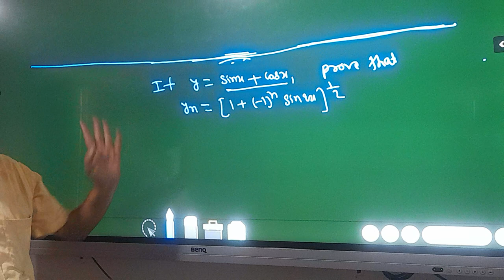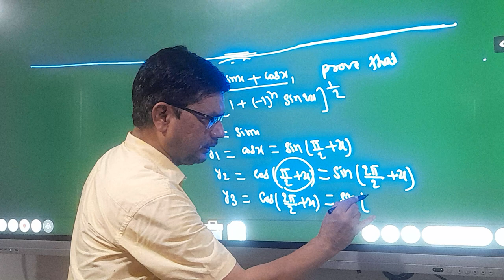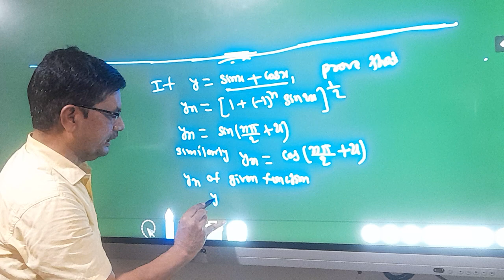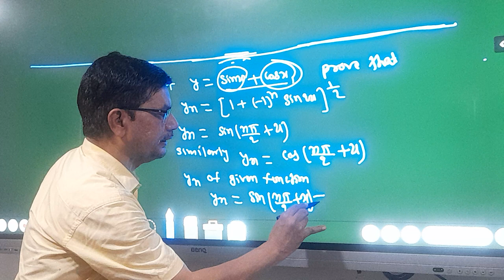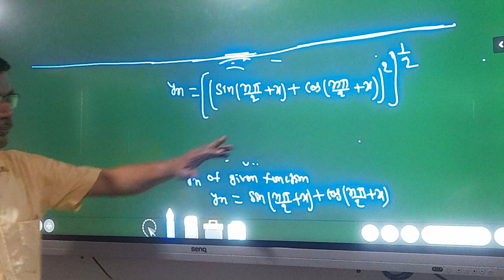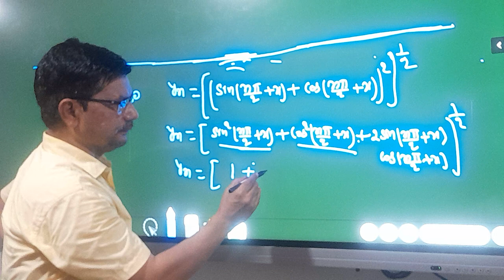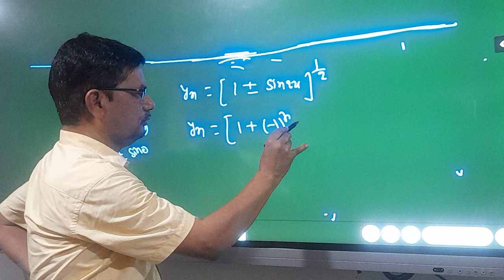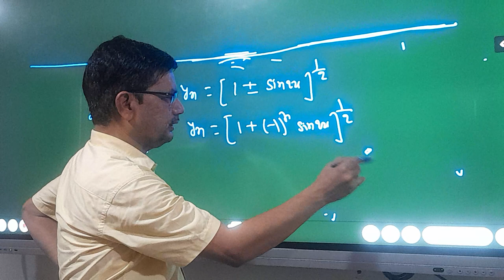Q/A session of successive differentiation.By - Rabindra Kumar